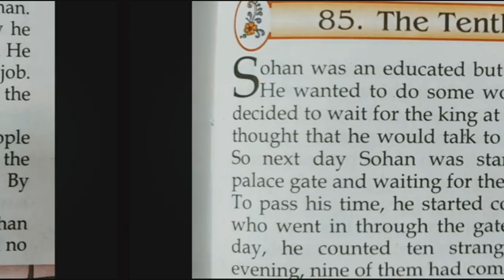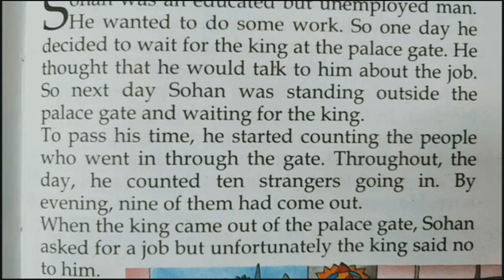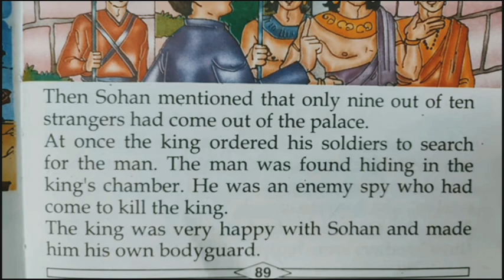SHORT ENGLISH STORY। ENGLISH STORY। SPEAKING ENGLISH। VOCABULARY। GRAMMAR TRANSLATION।SPOKEN ENGLISH